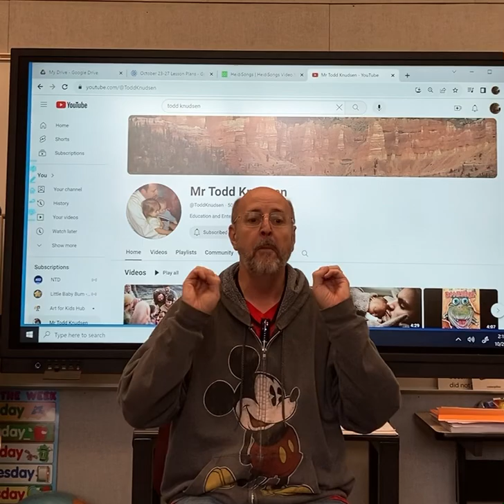Mr Jack O' Lantern (Song) Happy Halloween!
Mr  Jack O' Lantern is a fun halloween song about a Jack O' Lantern that I learned and sang as a kid. I'm passing it down to new generations of enthusiastic super kid singers! It's hard not to have a smile on your face when you sing this delightful song. Give it a try! Create your own hand motions.